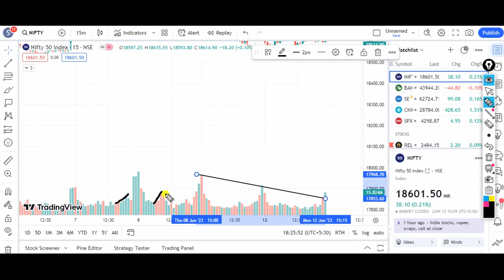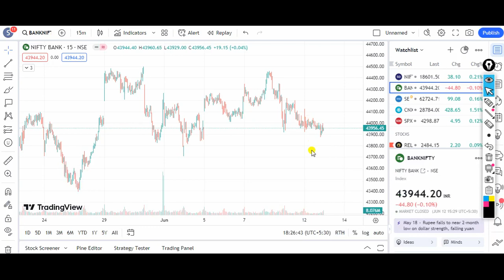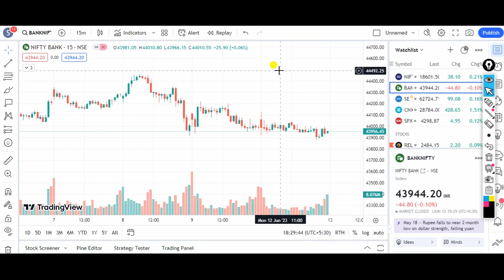Volume Indicator/Best Indicator for Option Trading/Best Indicator for Intraday Trading/Bank Nifty